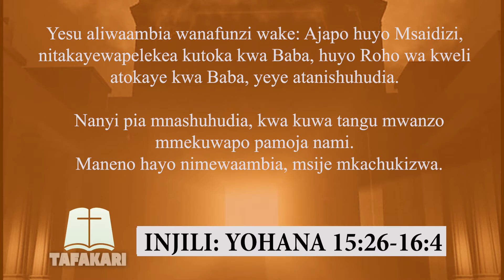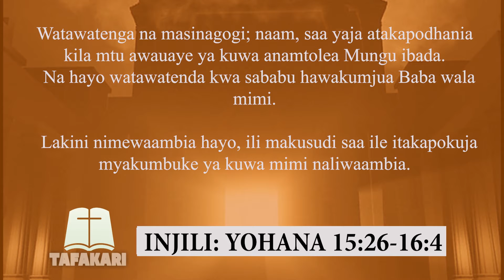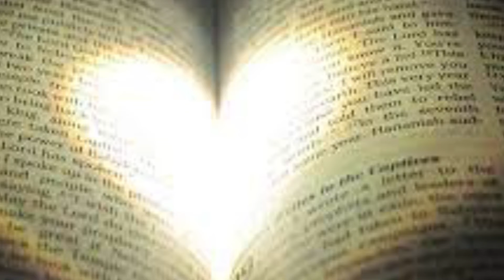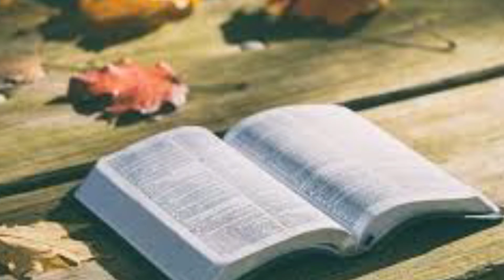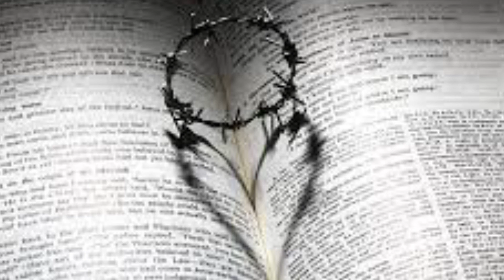TAFAKARI / LAKINI NIMEWAAMBIA HAYO, ILI MAKUSUDI SAA ILE ITAKAPOKUJA MYAKUMBUKE 06052024